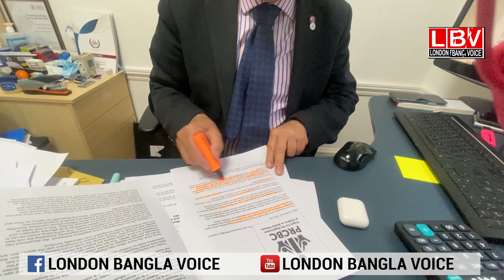স্টুডেন্ট ও ওয়ার্ক পারমিট প্রাপ্তিতে রেকর্ড: বেড়েছে এসাইলাম